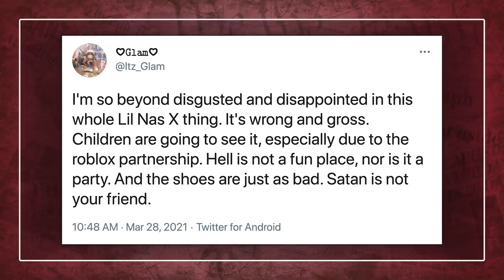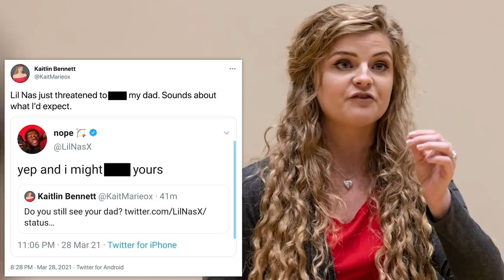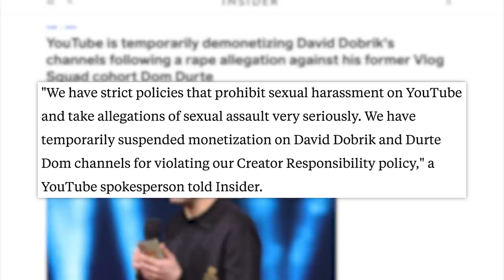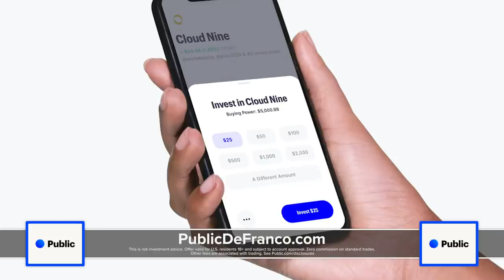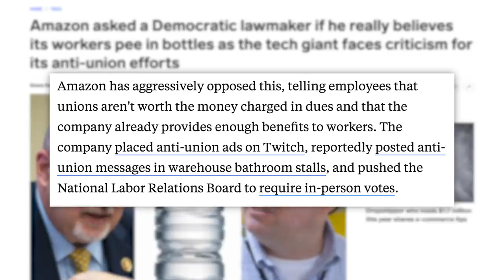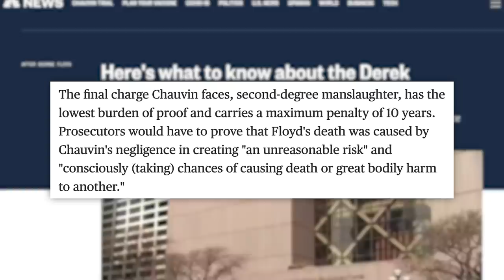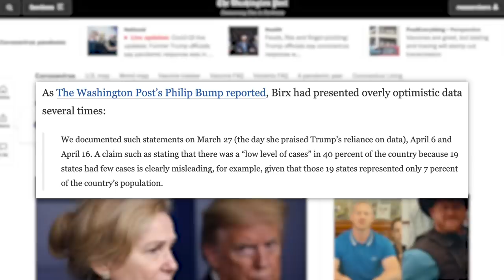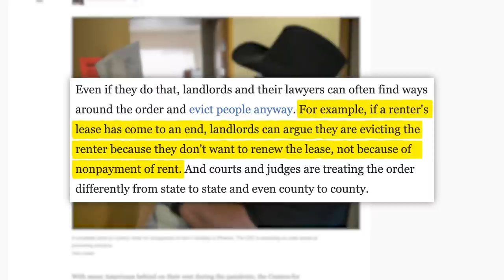WOW! What Lil Nas X Exposed, Montero, Satan Shoes, David Dobrik Update, Derek Chauvin Trial News, &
and you’ll receive a Free stock once you open an account. Offer valid for U.S. residents 18+ and subject to account approval. See Public.com/disclosures/
00:00 - We’re Moving!
00:58 - Lil Nas X Plays The Haters
06:23 - Dobrik/Durte Dom Update
08:21 - Sponsor
09:17 - Growing Tension With Companies And China Over Xinjiang
10:43 - What Sparked Those Surprisingly Aggressive Amazon Tweets
13:48 - Chauvin’s Trial Begins
14:49 - CDC Director’s Impending Doom, Dr Birx Backlash, & CDC Eviction Ban

✩ TODAY’S STORIES ✩

Jeff Bezos Is Reportedly Driving Amazon’s Recent String of Snarky Tweets Against Lawmakers:

Edited by: James Girardier, Julie Goldberg, Maxx Enright
Produced by: Amanda Morones
Art Director: Brian Borst